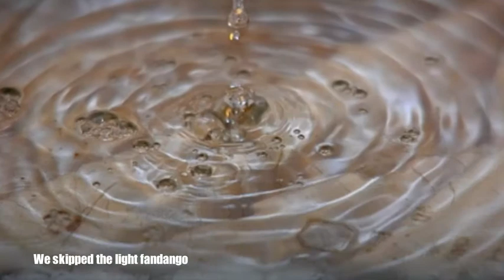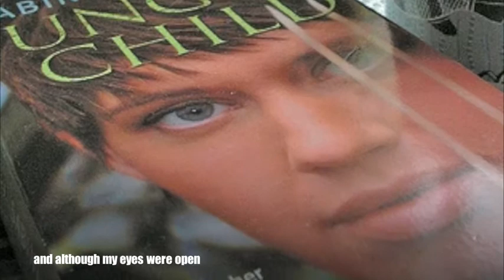A WHITER SHADE OF PALE - MUSIC/LYRICS BROOKER-FISHER-REID, REARRANGED/INTERPRETED BY ERNEST VAN-MOHR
With my group THE NATIONS (Riccardo Cocciante/Rodolfo Giusti/Nour Borek/Paolo Cassella and me as a bass guitarist) I have established in 1965, we played this song so many times in 1968, while our friends were dancing along with the melody. For me, it was one of the best pop music works of the Sixties. Please enjoy my rearrangement and interpretation! (Ernest Van-Mohr ON-IN-ONE using Garageband - Roland ED Keyboard,I-Movie, M-Audio Interface)